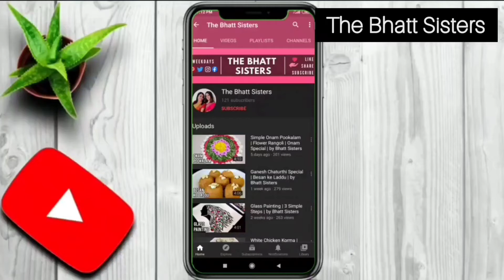Maggi Bhel | Easy and Quick | by The Bhatt Twins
Maggi Bhel

Ingredients:
1. Maggi 2 pckt
2. Tomato Ketchup
3. Maggi Masala Powder
4. Onion
5. Tomato
6. Green Chilli
7. Peanut
8. Salt
9. Red Chilli Powder
10. Lemon Juice
11. Coriander leaves

Hope you guys like it and find it interesting. Thank you for your support till now. Keep supporting and motivating me :)
✎ Chayanika Bhattacharjee